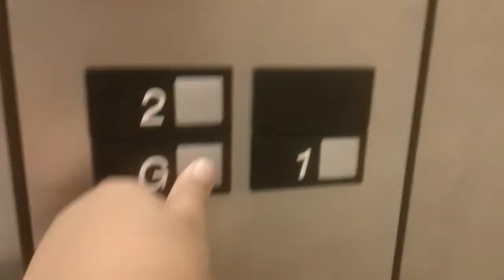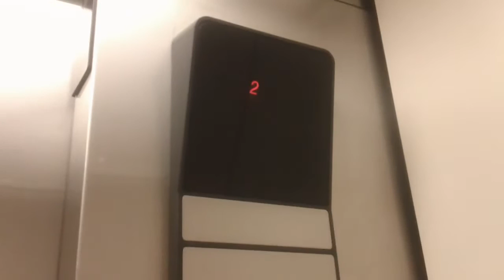Otis Series 1 Hydraulic Elevator @ Macy*s, Westfield Trumbull, Trumbull, CT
Recorded on upload date.  Nice 1st generation Otis Series 1 at the 3 floor all above ground Macy*s store in Westfield Trumbull.  I like the LED lit buttons.